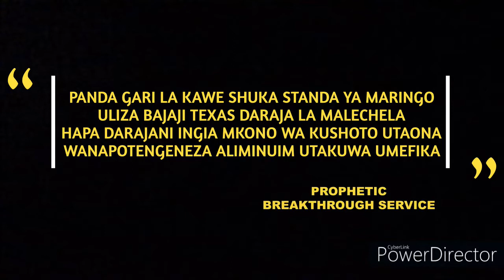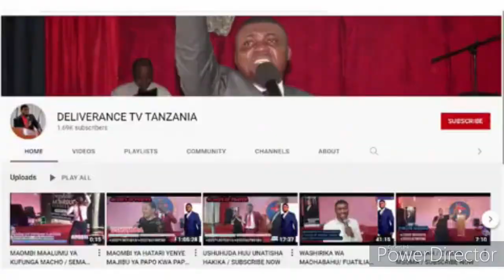SIKU MBILI YA UKOMBOZI/PROPHETIC BREAKTHROUGH SERVICE / SUBSCRIBE